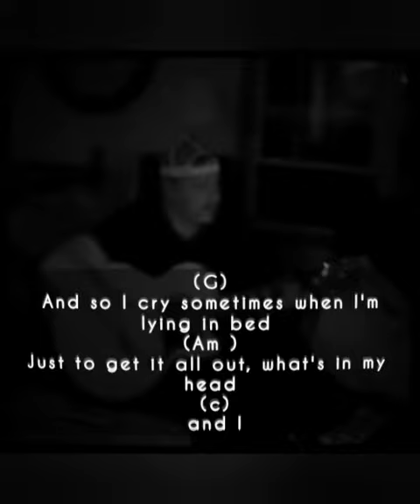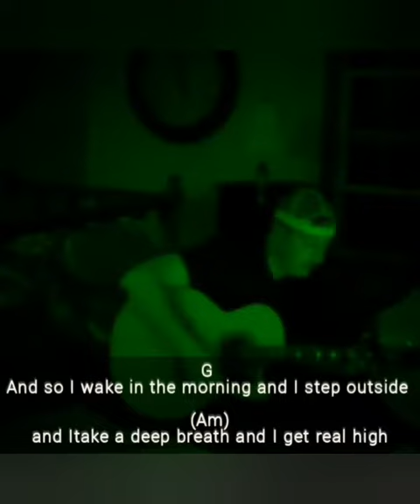Goings On Blondes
4 non blondes